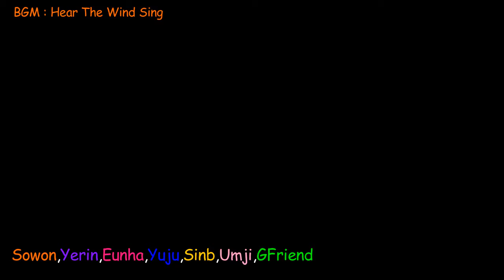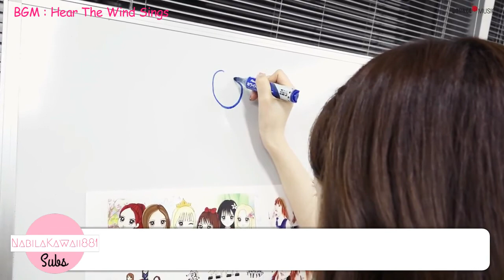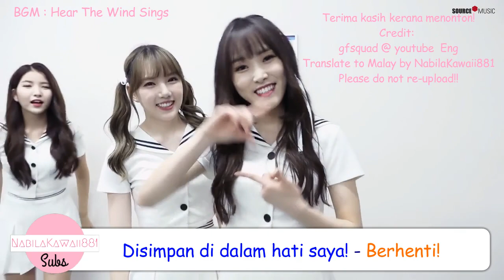[Malay Sub] GFriend (Special Clips) 2017 KCON JAPAN Behind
[Special Clips] 2017 KCON JAPAN Behind

- Members -
Orange - Sowon
Purple - Yerin
Pink - Eunha
Blue - Yuju
Gold - SinB
Rose - Umji
Neon - GFriend/Group

- Members Short Profile -
Sowon - Leader,Main rapper (She can rap),Visual
Yerin - Ginseng,Lead dancer,Center
Eunha - Little kid,Lead vocalist,Natural aegyo
Yuju -  Main vocalist,Dancer,Master of ugly dance but she kill Buddy with her golden voice T^T
SinB  -  Face of the group,Main dancer,Vocalist
Umji - Cute little maknae,Lead rapper (She so cute!!),Vocalist